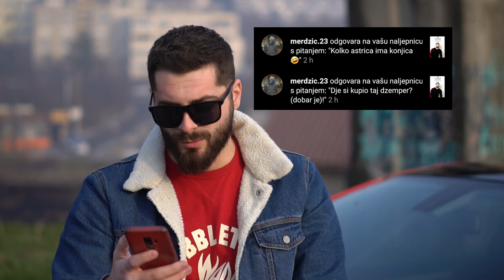Q&A PRODAJA ASTRE, NOVO AUTO, BIVŠI PRIJATELJI !!!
🖥Designer🖥
✏️ Banner / Thumbnail / Overlay ✏️